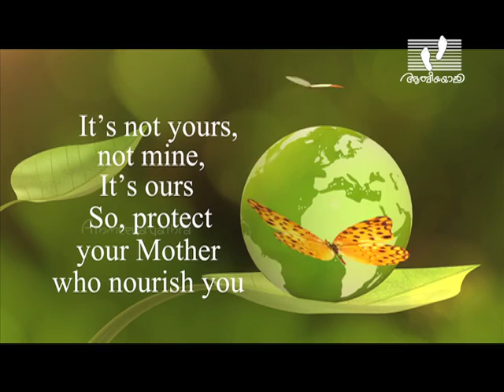Environment Day 2017 Special Video | Save Tree and Save LIFE